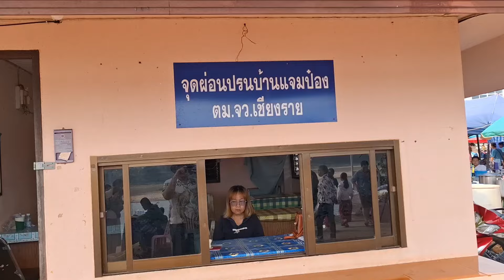ตลาดแจมป๋อง ภาพสะท้อน วิถีชีวิตคน ไทย ลาว สองฟากฝั่งโขง